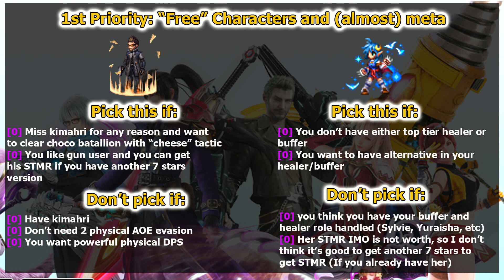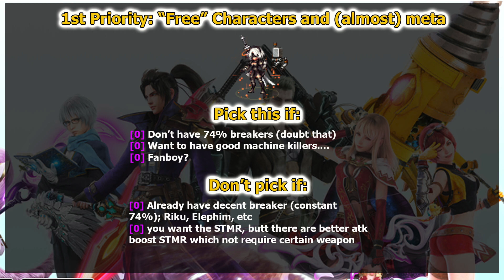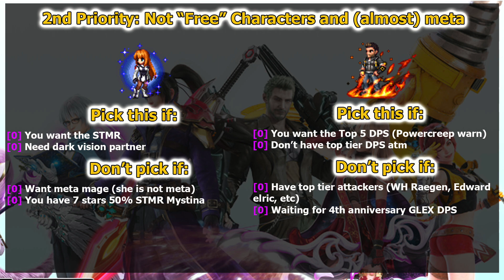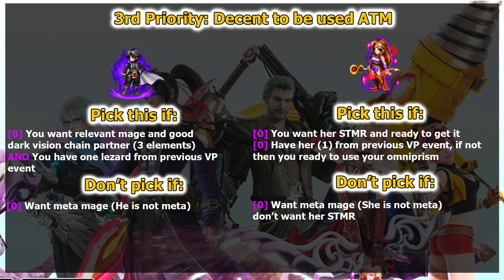FFBE Collaboration Tickets Guide: Which characters you should pick? (#1066)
[00:00] 1st Priority
[04:15] 2nd Priority
[06:43] 3rd Priority
[07:48] Last Priority
Many have been asking me about the tickets, so here we go. Sorry for late video, not feeling well XD.